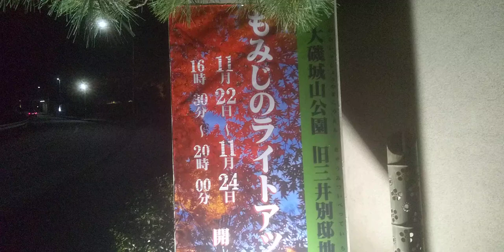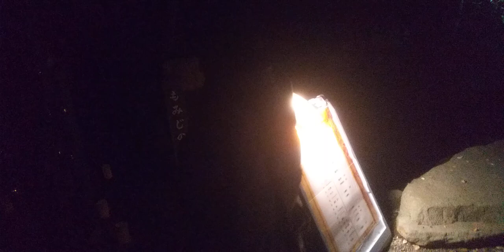城山公園20241124もみじのライトアップ を歩いてみた241123 180100